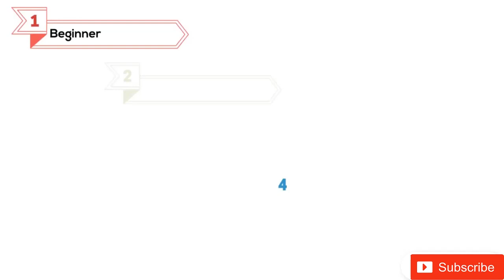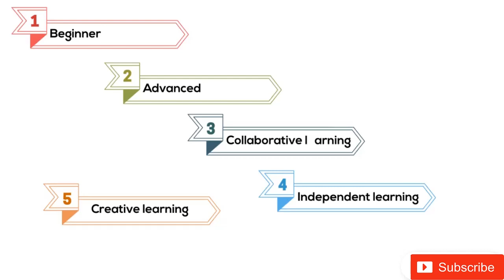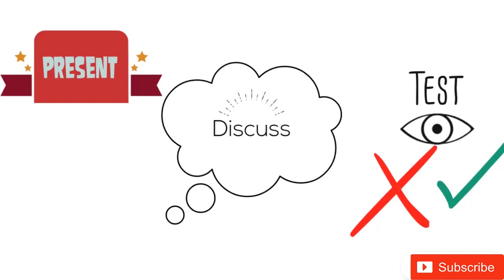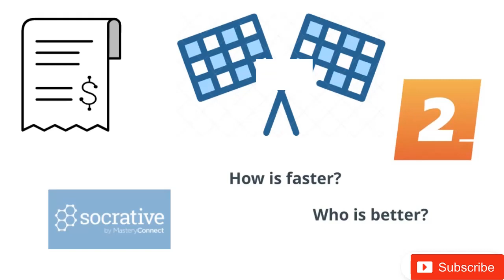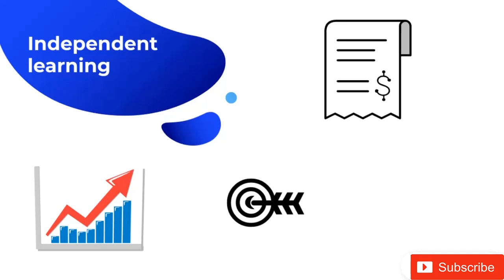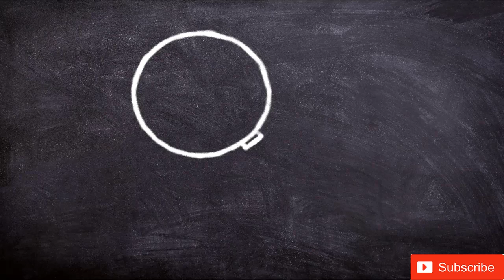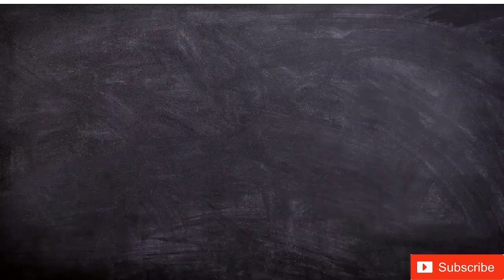Ep 10 معايير تقييم التدريس عن بعد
إذا كنت تقدم محاضرة تفسيريه عن بعد للطلبة وتجب عن اسئلتهم ثم تقوم بتقيم سريع لهم، فاعلم أنك في المستوى الأول فقط . تعرف في هذا الفيديو على بقية المستويات وكيف تصل إليها